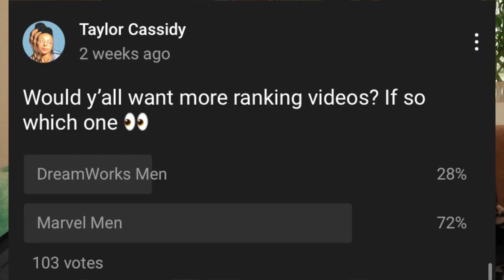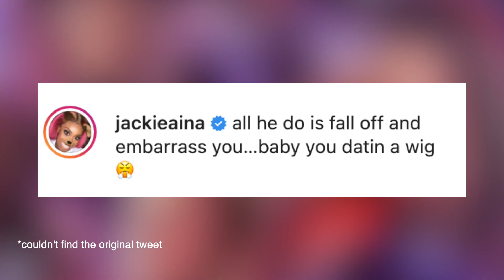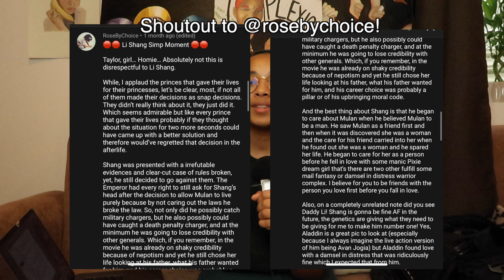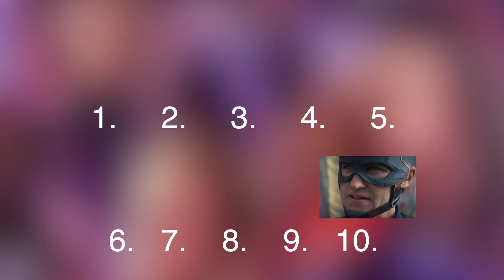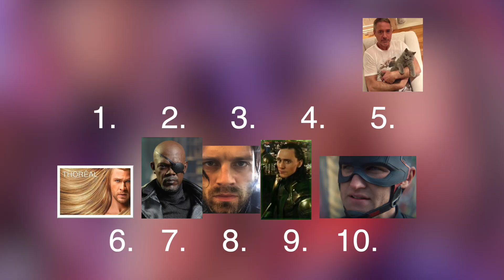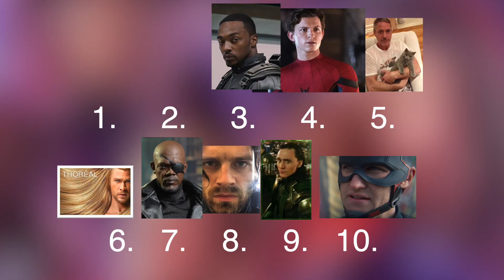Rating the Top Ten Marvel Men...because someone has to!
YOU ASKED AND YOU WILL RECEIVE! Today I rated and ranked Marvel's top ten superheroes on a scale from "das my mannnz" to "I'm not claiming him at all". Why? Because someone should answer the burning question of whether or not these Marvel men are (your) man material... also what else have we got to do! Who do you think deserves to be at the top? Comment your opinions and I'll tell you why you're wrong!
where to say hello!

Why are you all the way down here? The video's up there!
Dang, you're really persistent.
CONGRATULATIONS. You've unlocked a secret!
secret: 𝔂𝓸𝓾'𝓻𝓮  𝓫𝓮𝓪𝓾𝓽𝓲𝓯𝓾𝓵